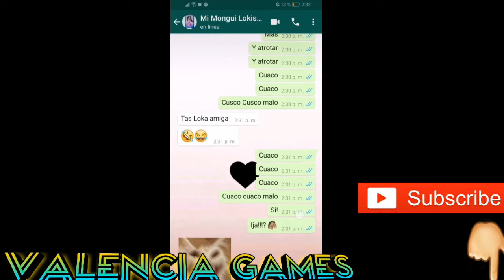🚨🚨 PURO HUMOR PERUANO #7 // SI TE RIES PIERDES PERU // VIDEOS RANDOM PERÚ // VIRALES PERUANOS 🇵🇪